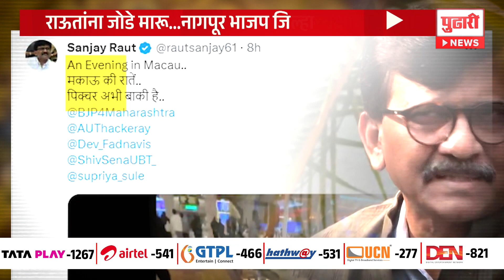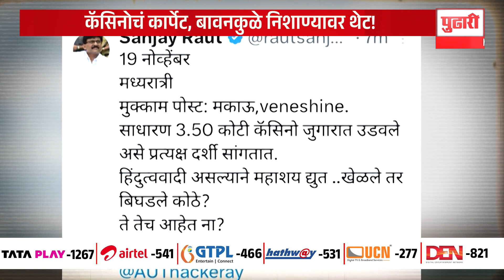Pudhari News|मकाऊ की रातें...पिक्चर अभी बाकी है; X पोस्टमधून राऊतांची पुन्हा टीका| Raut on Bawankule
संजय राऊत यांनी पुन्हा एकदा X पोस्टमधून भाजप प्रदेशाध्यक्ष चंद्रशेखर बावनकुळे यांच्या मकाऊ येथील सहलीवरून हल्लाबोल केला आहे. पाहा काय म्हणाले राऊत.